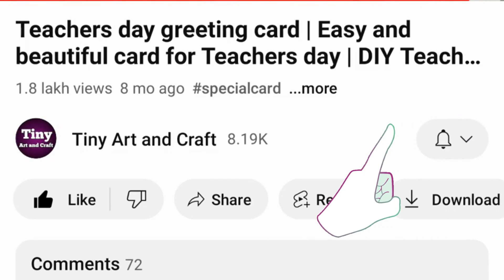Easy and cute Teacher's day card | White paper Teacher's day greeting card | Teachers day card